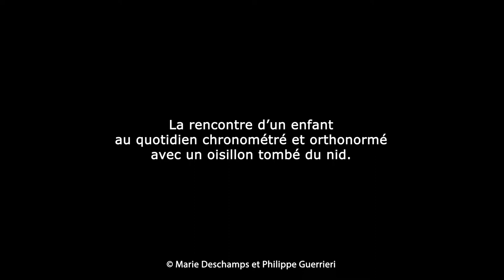Marie Deschamps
dessinatrice et réalisatrice
dessin numérique - dessin animé et animation dessinée - concert dessiné - clip - tableaux audiovisuels
publiée aux éditions "Comme une Orange" (Angoulême, France)
créatrice du "LABOreal", studio-laboratoire de réalisation audiovisuel cross-médiatique (Angoulême, France)